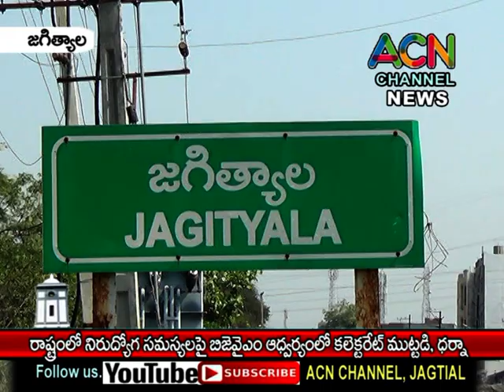జగిత్యాల జిల్లా : రాష్ట్రంలో నిరుద్యోగ సమస్యపై బీజేవైఎం ఆధ్వర్యంలో కలెక్టరేట్ ముట్టడి, ధర్నా